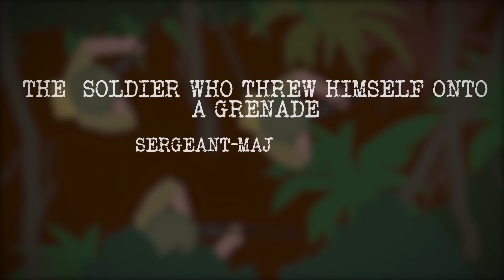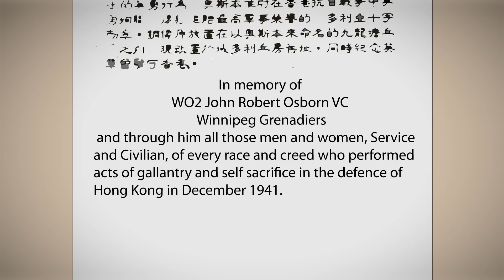Le imprese più INCREDIBILI della STORIA: il soldato che si gettò su una granata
Il soldato che si getto su una granata. Un gesto eroico che salvò la vita dei compagni.
▼▼ CONTINUA SOTTO ▼▼

STORICI SUBITO è il canale ufficiale italiano di Simple History, la nuovissima hit internazionale YouTube che racconta con l'animazione la Storia dell'Uomo dall'antichità al giorno d'oggi.

Simple History è scritto e creato da Daniel Turner.